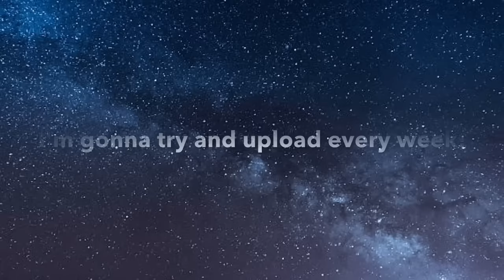12 Characters I'm Glad Have Left The Show